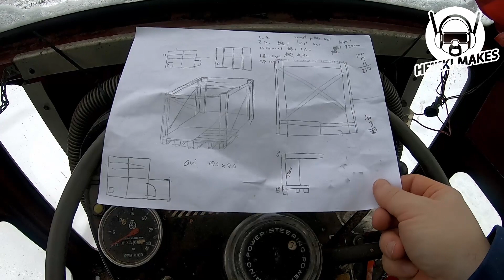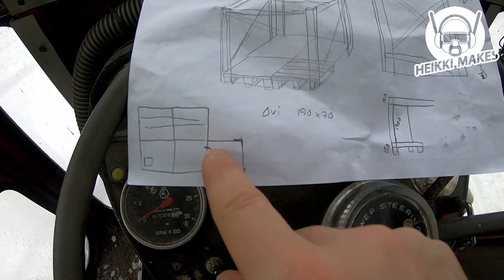How to build sauna from snow - Lumisaunan rakennus 1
I started to build a sauna where the walls and roof are made out of snow. I had a plan to build wooden frame and cover it with thin plastic. Today my goal seem hard because there is only a little snow and it is raining.

Aloitin joulun jälkeen rakentamaan lumisaunaa. Suunnitelmana on kasata puinen kehys tai muotti. Katto on umpinainen, mutta seinät on vuorattu muovilla toistaiseksi. Jos lunta tulee talvella riittävästi, on viritys tarkoitus haudata lumeen kokonaan. Tällä hetkellä tilanne lumen suhteen näyttää huonolta koska lumet ovat vain vähentyneet vesisateiden takia.